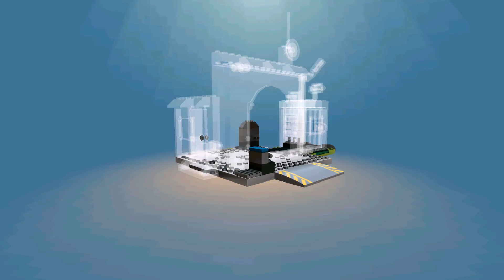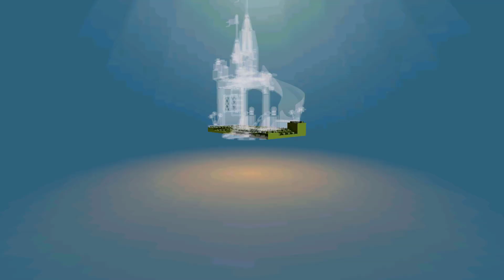LEGO Juniors Create & Cruise Kids Game -Play Driving and Learn Build Super Fun Lego Monster Truck#22